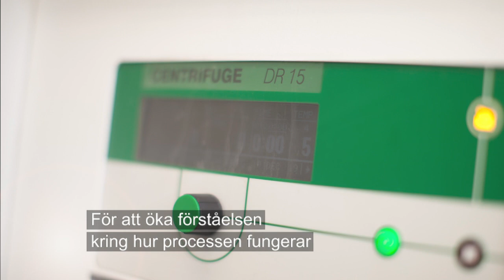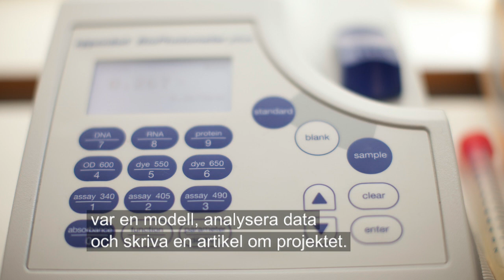Sebastian Westenhoff, Framtidens forskningsledare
Sebastian Westenhoff, Göteborgs universitet, forskar kring strukturdynamik vid molekulära reaktioner.